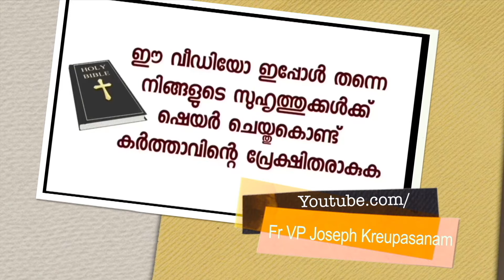ആന്റിയുടെ കൂട്ടുകാരി ഹിന്ദുവാണ് അവൾ ഉടമ്പടി കാശുരൂപം കയ്യിൽ ഇല്ലാതിരുന്നിട്ട് അതിന്റെ